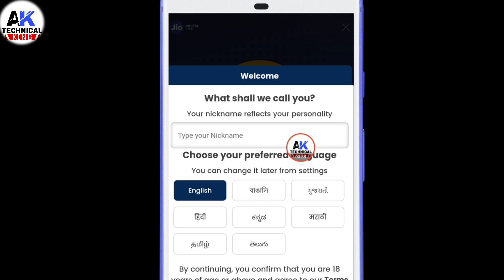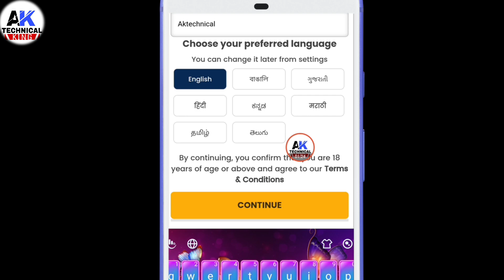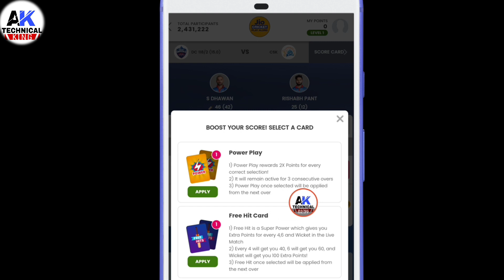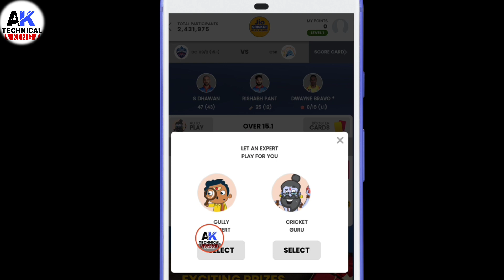How to play Jio Cricket Play Along | Vivo IPL 2019 | Win any Prizes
hiii friends mai iss video me batya hu aap jio cricket play along kaise ipl me khel sakte hai , aap full video ko watch kare,,,, Full watch video. .

Your Quiery
How to jio cricket play along ipl 2019
How to play jio cricket play along ipl 2019
How to win prize jio cricket play along
How to easy win jio cricket play along

NCS music